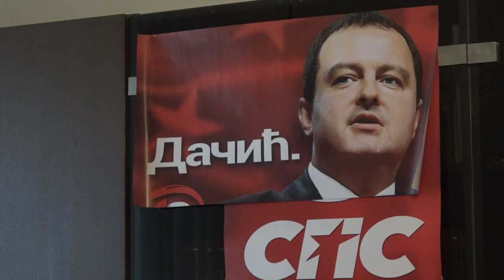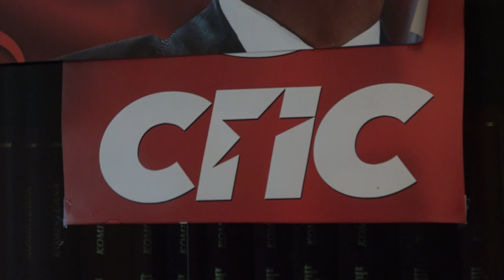VIDOJKO PANAJOTOVIĆ: SPS BIO I OSTAO FAKTOR STABILNOSTI